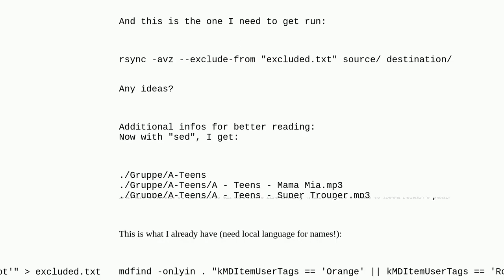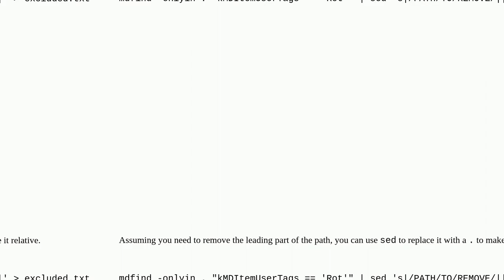Apple: Convert absolute paths into relative path for rsync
Convert absolute paths into relative path for rsync

A special thanks goes out to the community

  path rsync command-line